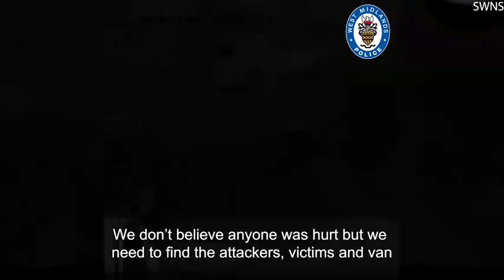Spike in violence seen on Birmingham streets as lockdown eases